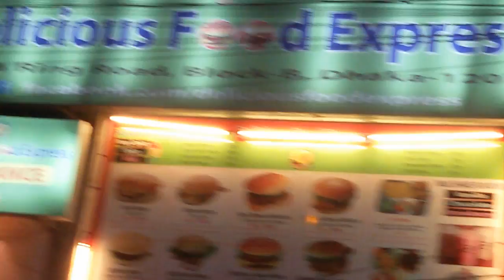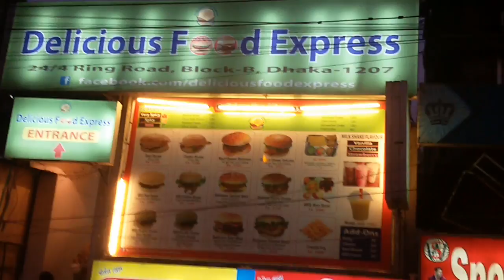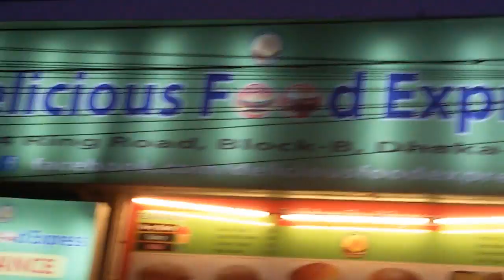Fast Food shop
Fast food is a delicious food for everybody.
Most of young boys & girls like fast food.
But it is not good for health.
 It becomes fatty a man if takes over.